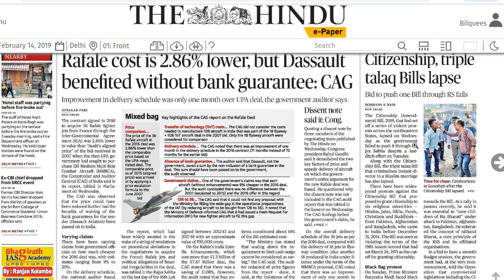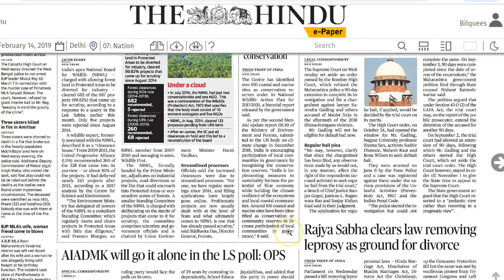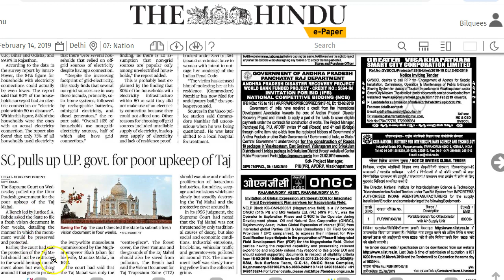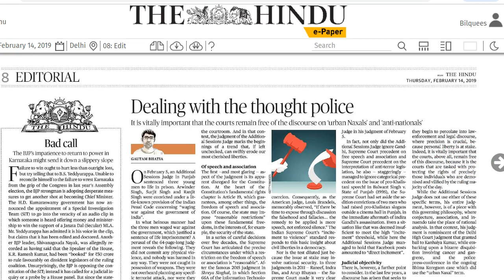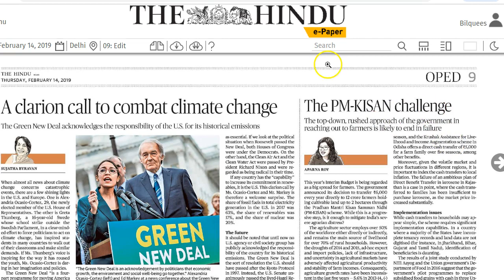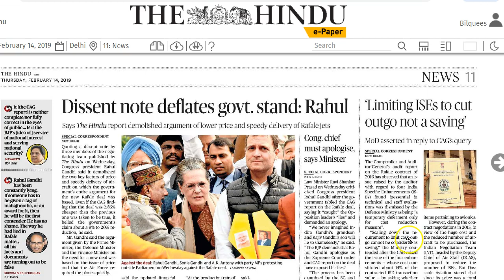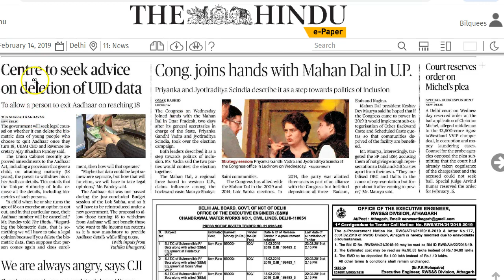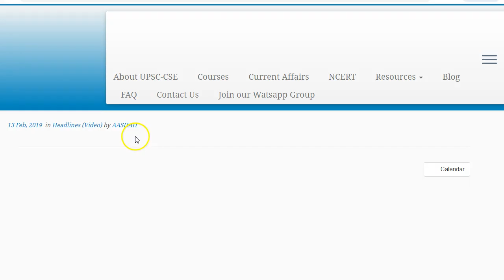14 February 2019 Current Affairs | Daily Current Affairs | IMP Headlines by Mrs Bilquees Khatri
For UPSC CSE (Hindi) & other exams details IAS Guidance whatsapp Group से जुड़ने के लिए क्लिक करें